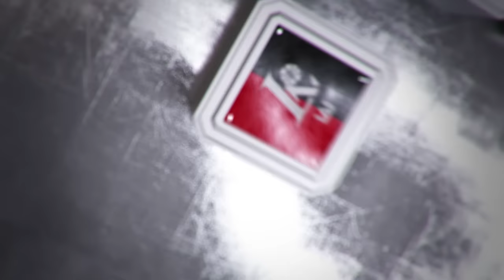Rungtynių apžvalga: Vilniaus „Lietuvos rytas“ - Kauno „Žalgiris“ [2016-10-08] HD